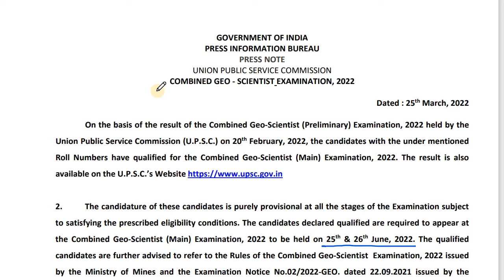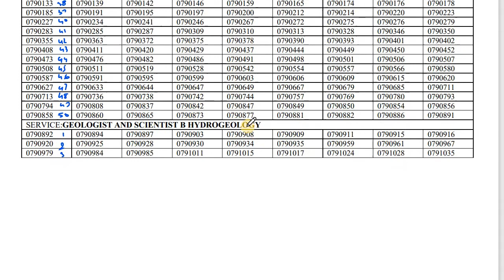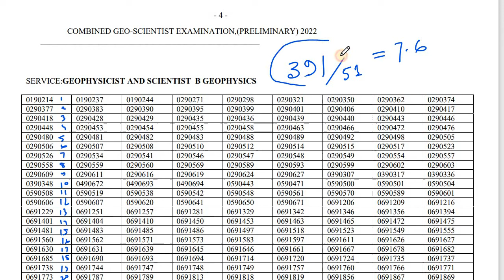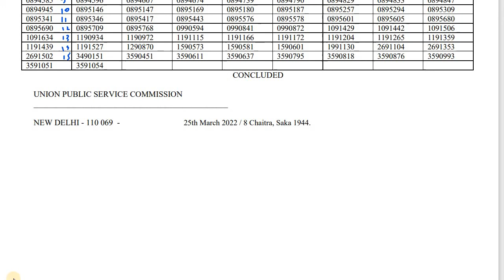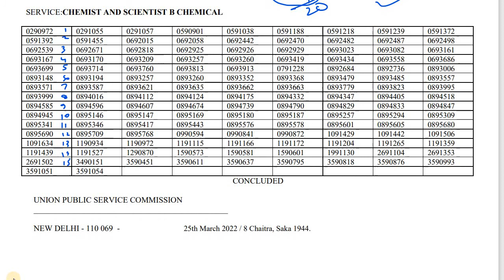UPSC Geoscientist prelims 2022 result Analysis | Qualified/ vacancy ratio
In this video I discussed about the UPSC Geoscientist Prelims Result , So you can check all important analysis in this video and please comment about your exam.